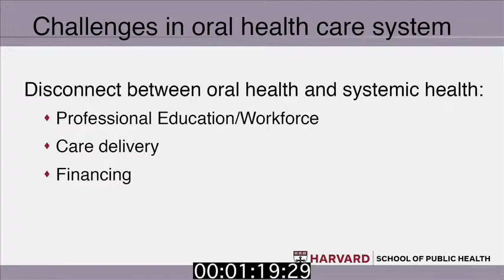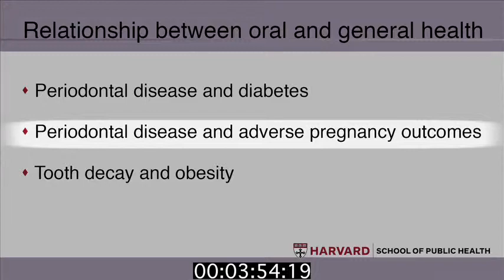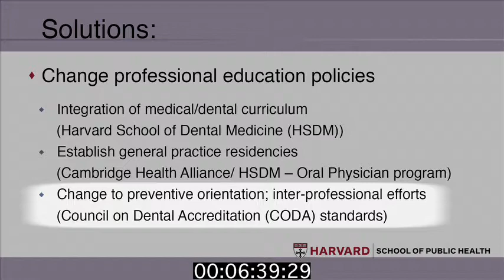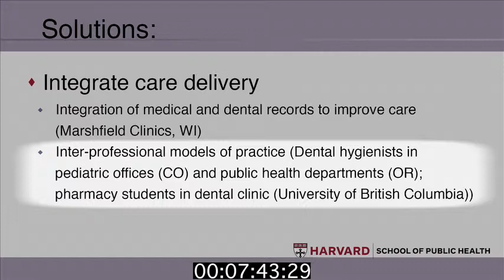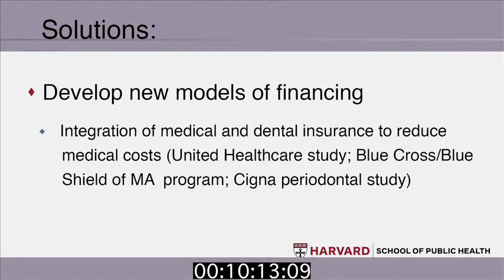PH210 9 2 6 T R v1